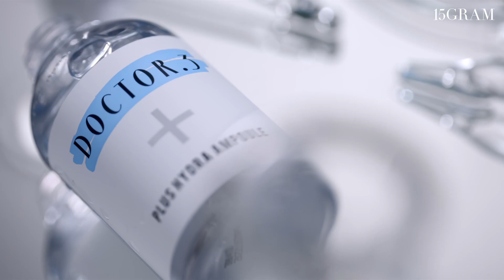닥터3 / 하이 모이스춰 플러스 수분 앰플 / 컨셉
고보습+고탄력+즉각진정!
고분자 히알루론산과
판테놀이 만들어주는
최상의 피부 컨디션!💦
촘촘히 스며드는 고보습인자로
마르지않는 수분 장벽을
경험해보세요!